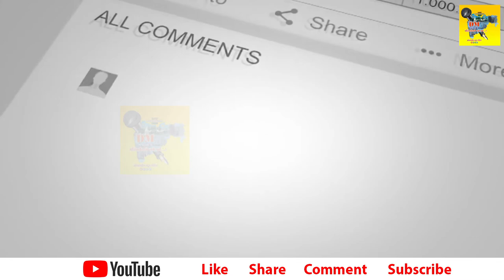शिक्षक म्हणजे विद्यार्थ्यांना घडविणारा शिल्पकारच, सीईओ स्वामींचा शिक्षणाच्या दशसुत्रीचा जागर| CEO DM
वालचंद कॉलेज ऑफ आर्ट्स अँड सायन्स येथील सभागृहात माध्यमिक व उच्च माध्यमिक प्राचार्य व मुख्याध्यापकांच्या आयोजित करण्यात आलेल्या कार्यशाळेत शिक्षणाची दशसुत्री व सर घर तिरंगा या विषयावर सीईओ स्वामी बोलत होते. शैक्षणिक गुणवत्ता वाढविण्या बरोबरच संस्कारक्षम विद्यार्थी घडविण्यासाठी या दशसुत्रीचा शिक्षणात वापर करणे गरजेचे असल्याचे मत त्यांनी व्यक्त केले. मुलांना संस्काराचे धडे देण्या अगोदर शिक्षक व पालकांनी स्वतःला त्यांच्या समोर आदर्श म्हणून प्रस्थापित करणे आवश्यक आहे. संस्कारा बरोबरच मुलांना आहार आणि विहार याबाबत मार्गदर्शन करून आरोग्यक्षम विद्यार्थी घडविण्याची आवश्यकता असल्याचे प्रतिपादन यावेळी सीईओ स्वामी यांनी केले.
"हर घर तिरंगा" उपक्रम यशस्वी करण्यासाठी या उपक्रमाची समग्र माहिती आपल्या विद्यार्थ्यांना द्या. मुलांमध्ये राष्ट्र भावना वाढीस लागण्यासाठी या उपक्रमाचे महत्व पटवून द्या त्याचप्रमाणे झेंडा संहिता बाबत माहिती घेऊन ती मुलांना तसेच पालकांना समजून सांगा असे आवाहन यावेळी सीईओ स्वामी यांनी मुख्याध्यापक व प्राचार्य यांना केले.
जिल्हा परिषदेने राबविलेल्या सायकल बॅंक उपक्रमाची माहिती देताना माध्यमिक व उच्च माध्यमिक शिक्षकांनी देखील " एक सायकल बहिणीसाठी"या उपक्रमात सहभाग नोंदविण्याबाबत आवाहन स्वामी यांनी केले. यावेळी नुतन प्रशालेच्या शिककांनी सायकल देत असल्याचे जाहीर केले.
यावेळी माध्यमिक शिक्षणाधिकारी भास्करराव बाबर, उपशिक्षणाधिकारी संजय जावीर, उपशिक्षणाधिकारी सुधा साळुंखे, वालचंद महाविद्यालयाचे उपप्राचार्य अनुप म्हेत्रे, गटशिक्षणाधिकारी मल्हारी बनसोडे, अशोक भांजे आदी उपस्थित होते. कार्यक्रमाचे सूत्रसंचालन चेतन तुपकर यांनी केले तर आभार प्रदर्शन उपप्राचार्य अनुप म्हेत्रे यांनी केले.